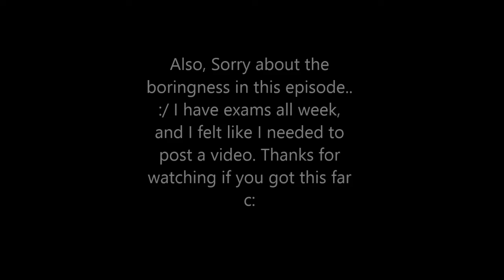Hunger Games 2 (Not a fail, but not exactly a win)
Hey guys! Sorry for the sense of boredom in this vid. I felt the need to post something. Let me know what you think of the music.